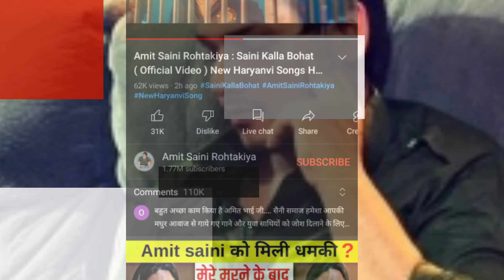अमित सैनी रोहतकिया ने तोडा रिकॉर्ड। dhanda nyoliwala ने दिया जवाब | amit saini rohtakiya new song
amit saini song
saini kalla bahot hai
amit saini rohtakiya new song saini kalla bahot hai
 dhanda nyoliwala
dhanda nyoliwala new song
new song dhanda nyoliwala
dhanda nyoliwala new song 2022
hr new song